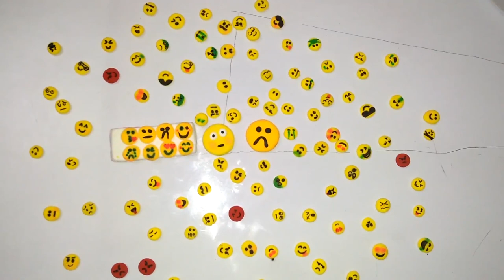POLYMER CLAY THINGS COLLECTION !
IN THIS VIDEO WE ARE GOING TO SHOW YOU POLYMER CLAY THINGS COLLECTION